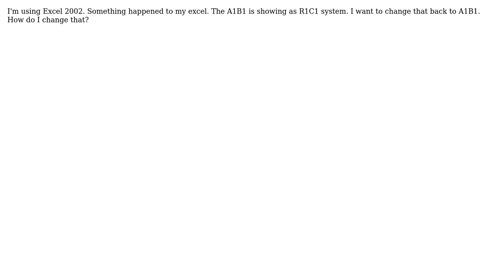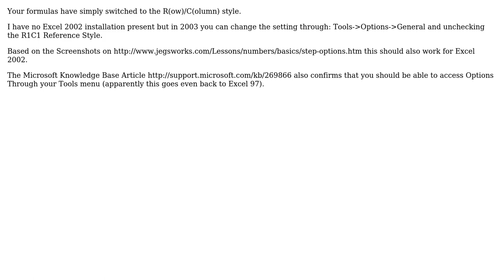Excel 2002 Change R1C1 to A1B1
With thanks & praise to God, and with thanks to the many people who have made this project possible! You are responsible for your own actions.